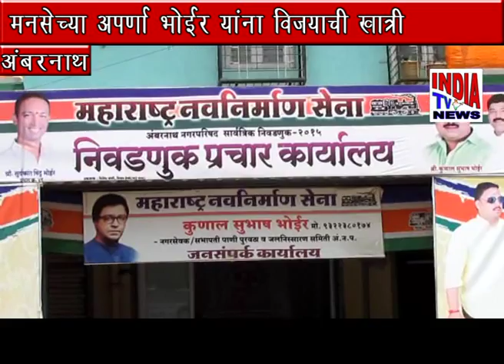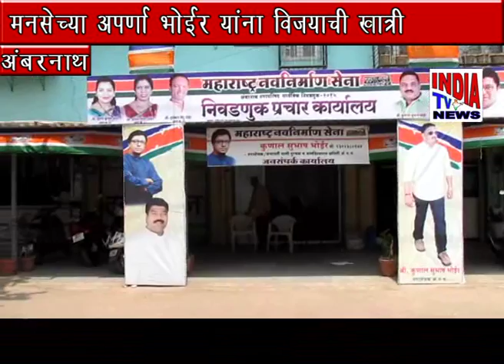Aparna Kunal Bhoir MNS Kansai Vibhag